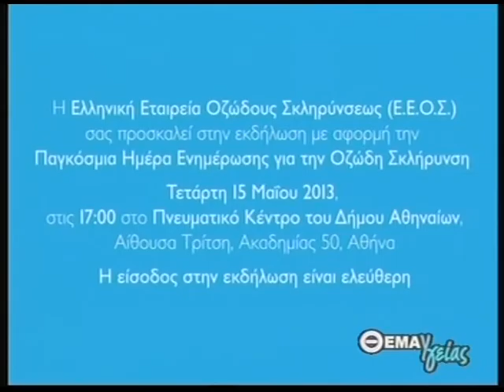ΘΕΜΑ ΥΓΕΙΑΣ @ sbcTV Νίκος Δέδες Εκπ23 B